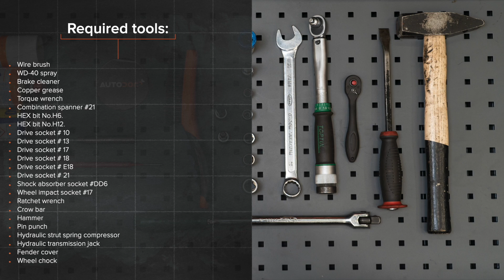Como substituir molas de suspensão parte dianteira no MERCEDES-BENZ (W211) Classe E [AUTODOC]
Como substituir molas de suspensão / molas helicoidais / molas de compressão parte dianteira no MERCEDES-BENZ E270 3 (W211) 2.7 Sedan 2002–2009 [TUTORIAL AUTODOC]

Molas de suspensão nos automóveis MERCEDES-BENZ CLS Coupe (C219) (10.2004–12.2010) / MERCEDES-BENZ E-Class T-modell (S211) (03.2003–07.2009) / MERCEDES-BENZ C-Class Saloon (W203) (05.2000–02.2007) / MERCEDES-BENZ S-Class Saloon (W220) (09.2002–08.2005) deve ser substituído, como regra, de acordo com o seu e o mesmo procedimento.

Todos os vídeos e tutoriais em PDF sobre como substituir peças de reposição num MERCEDES-BENZ (W211): descarregue e veja em AUTODOC CLUB

🛒 No nosso website encontrará uma ampla variedade de peças de automóveis em que está interessado

0:00 — MERCEDES-BENZ W211 – molas de suspensão / molas helicoidais / molas de compressão: tutorial de substituição passo a passo
1:08 — Solte os fixadores da tampa inferior do cárter.
2:14 — Separe o braço de controlo.
3:35 — Remova a porca do suporte do pistão.
4:39 — Aperte a porca do suporte do amortecedor da haste do pistão.
6:19 — Aperte o fixador que liga a coluna de suspensão ao braço da suspensão.